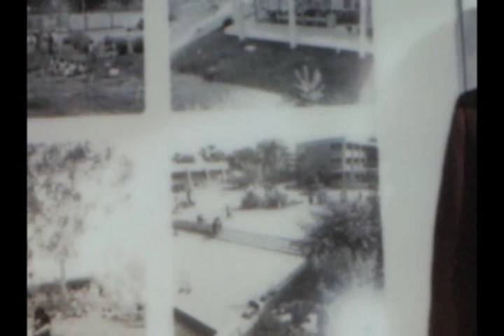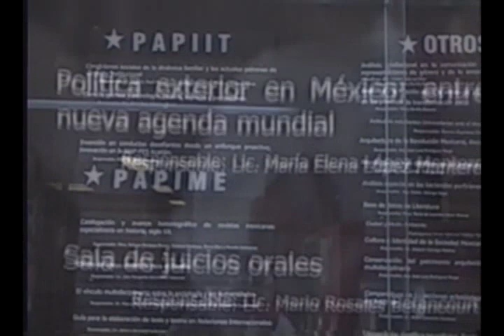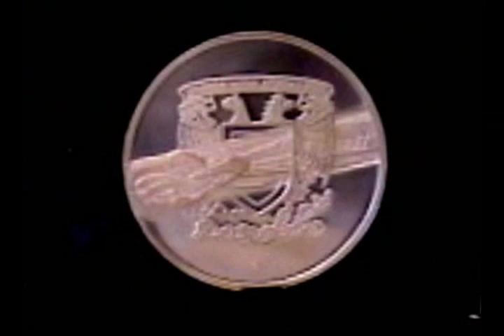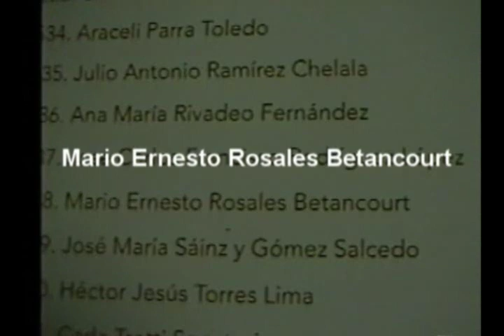MARIO ROSALES 35 AÑOS wmv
la trayectoria de un profesor comprometido en ofrecer al país mejores mexicanos, y ese compromiso se refleja en su estancia en la unam, 35 años se dice facil pero es toda una vida... felicidades lic. mario rosales betancourt